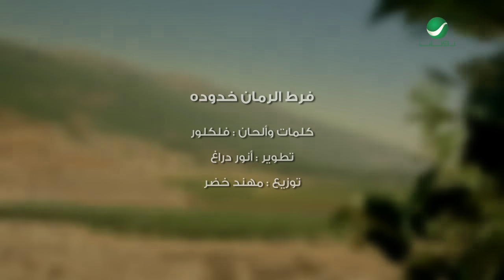Anwar Dragh … Fart Elroman Khedodah - Video Clip | انور دراغ … فرط الرمان خدوده - فيديو كليب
كلمات و الحان: فلكلور تطوير أنور دراغ
من البوم ... خذي هواكِ
From Album ... Khoze Hawaki